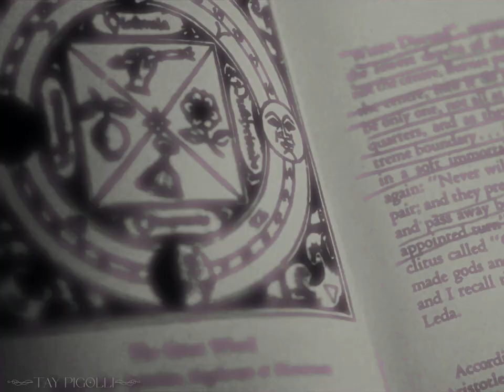Blood & Feathers - Drarry fanfic trailer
"Misteriosas mortes rondam Draco e o forçam a revisitar um passado que tentou manter enterrado por dez anos, quando Harry criou marcas incuráveis em todos os alunos da turma de 1996 ao matar os próprios amigos subitamente. Com uma lista de vítimas cada vez maior e mais pessoal para Malfoy, resta a ele confiar nos que não deveriam ser confiados e desacreditar nas palavras daqueles que deveriam proteger a si e sua família.
Ao passo que verdades vem à tona, padrões se tornam cada vez mais claros, nomes como Grindelwald e Voldemort se mostram apenas sendo peças de uma ameaça maior e somente Harry, com as mãos tão sujas de sangue quanto o assassino de seus pais, é quem possui as respostas."

Casting:

Harry Potter Dylan O'Brien
Draco Malfoy Jamie Campbell Bower
Hermione Granger ... Logan Browning
Ron Weasley Cameron Monaghan

Song: You're Gonna Get What's Comming by Klergy

Coloring by: Serenity Tutorials and Focus_on_me